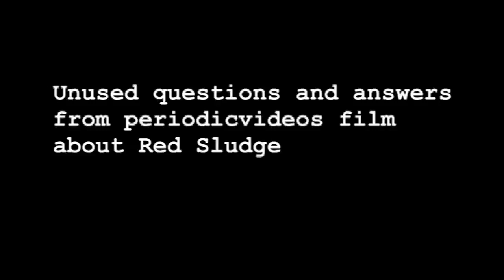Red Sludge (extra footage)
More questions and answers from our video on red sludge (posted on the @periodicvideos channel).